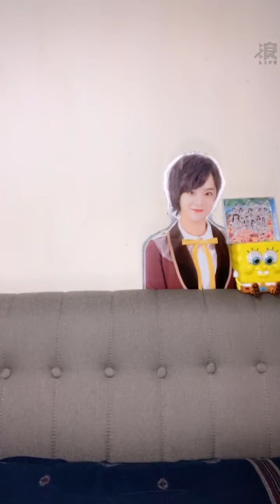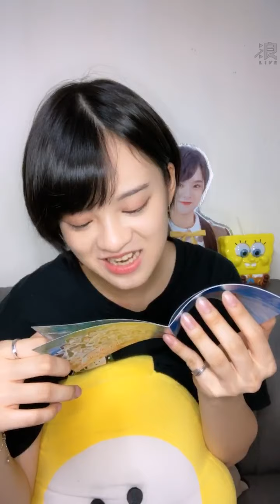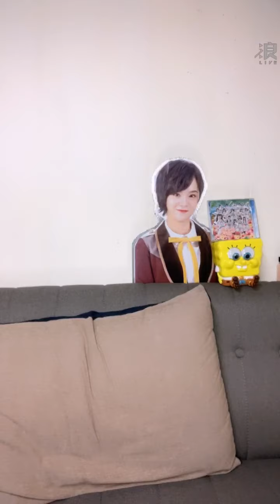200925 20:00 AKB48 TEAM TP 蔡伊柔(研究生) 浪Live